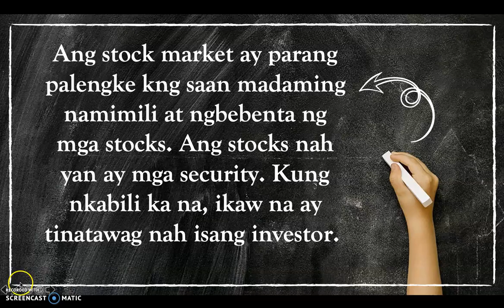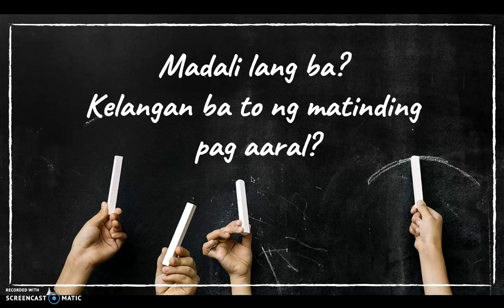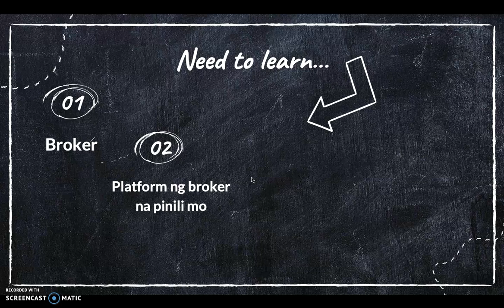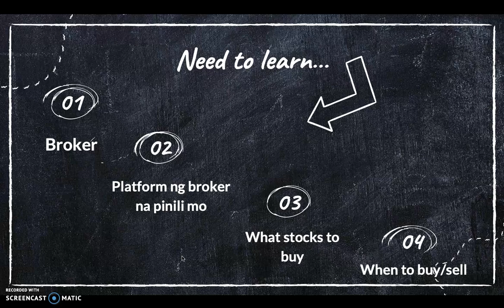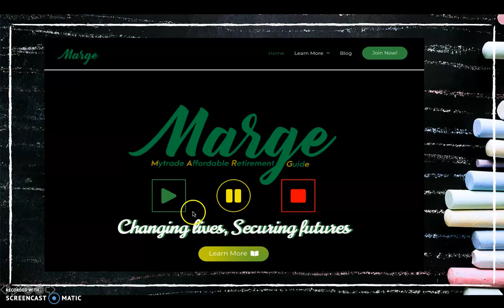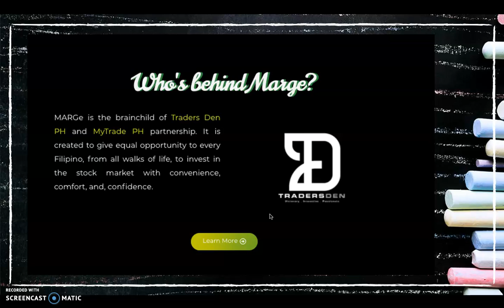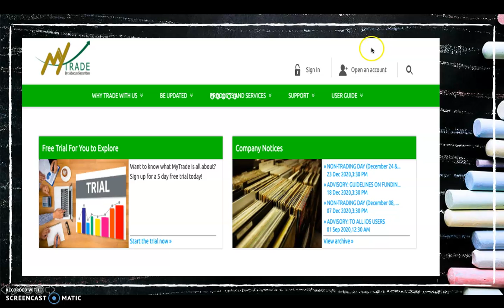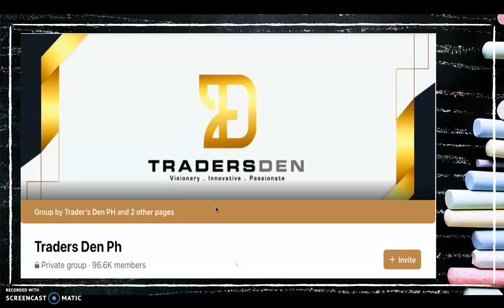sino si MARGe? | Invest the RIGHT way!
Ano ang MARGe? Para kanino ito? Paano mag open nitong MARGe?

Tara, aral!

[Meron ka rin bang gustong ibahagi sa kapwa mo?
Tara! Sama-sama tayong mag-aral, magbigay, magpahayag, at magtulungan!]

and